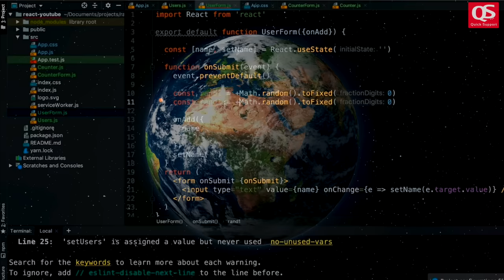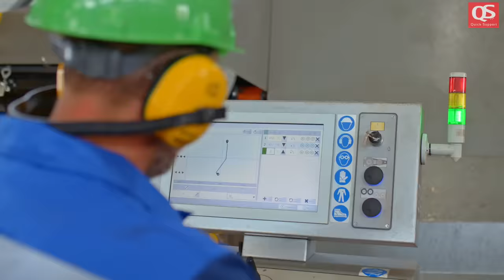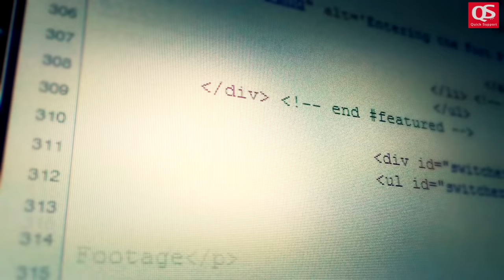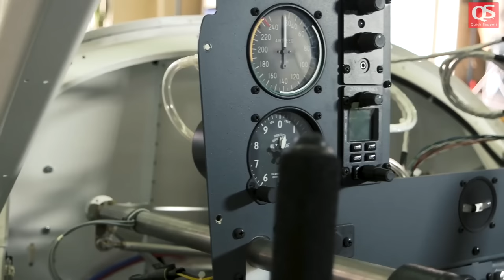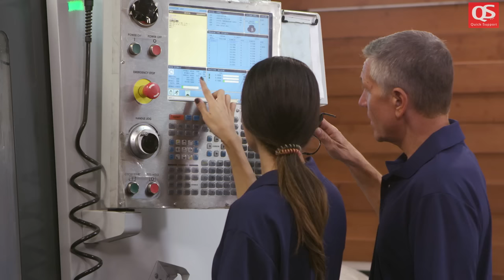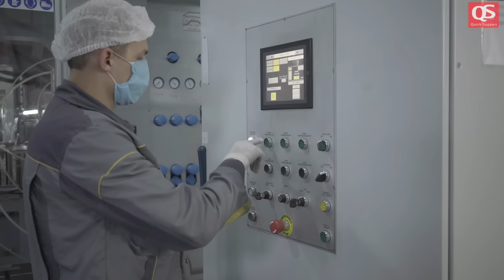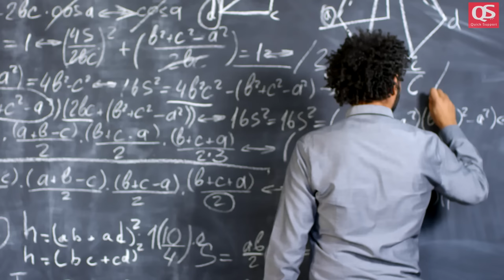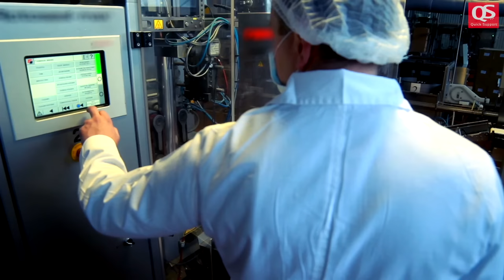What is CNC Programming Language with Full Information? – [Hindi] – Quick Support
What is CNC Programming Language with Full Information? – [Hindi] – Quick Support. क्या आप CNC प्रोग्रामिंग के बारे में जानते हैं ? क्योंकि अगर आप जानते हैं तो ये बहुत अच्छी बात है और अगर आप इसके बारे में नहीं जानते हैं तो आपको जल्द से जल्द इसके बारे में इन्फॉर्मेशन कलेक्ट कर लेनी चाहिए क्योंकि इस प्रोग्रामिंग वर्ल्ड में ऐसी बहुत सी प्रोग्रामिंग लैंग्वेजेज हैं जो आपको एक ब्राइट करियर ऑफर कर सकती हैं.